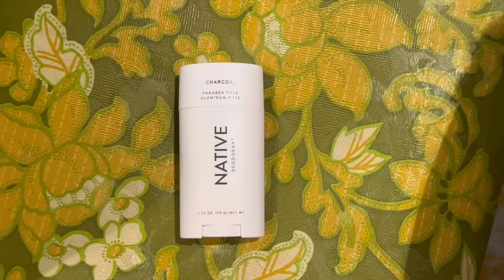CABIN GETAWAY (We adopt a baby raccoon)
save!

MERCHHH!!!